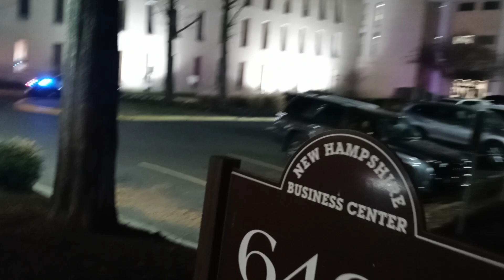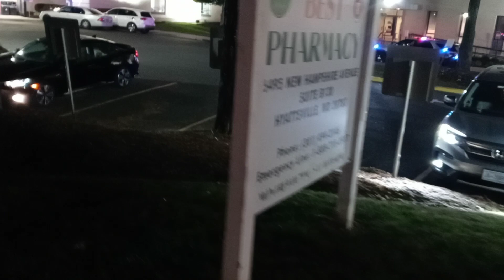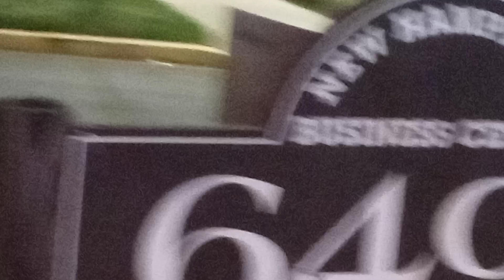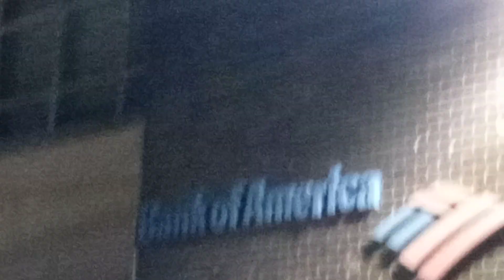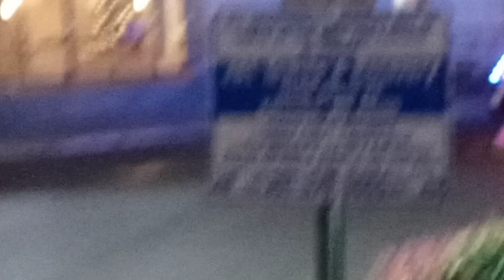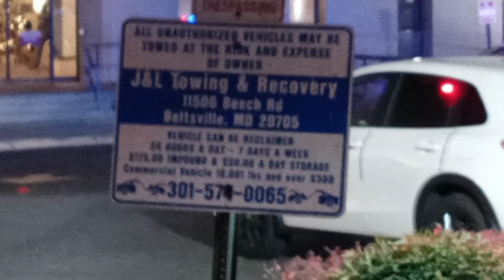Extorting The Taxpayers Of Prince George's County, Maryland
December 8th, 2023, camera footage: Part 1 taxpayers and Free People in Prince George's County Maryland why is it that your government and law enforcement taking your hard-earned money to secure big businesses and big corporations in your county.